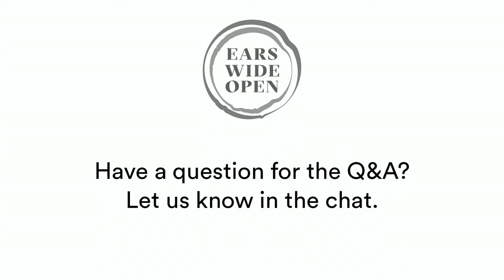Shakespeare and Music | Ears Wide Open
Come on a journey of words and music as we explore Australian composer Melody Eötvös’ work Ruler of the Hive and examine Shakespeare’s relationship with women.

Featuring portrayals of Shakespeare’s greatest characters by award-winning actor Pamela Rabe as well as excerpts from Ruler of the Hive, conversation host Mairi Nicolson will speak to Eötvös, Rabe and conductor Johannes Fritzsch about this powerful work, investigating Eötvös’ writing and collaboration process, as well as Shakespeare’s ongoing influence on composers throughout history.

Ears Wide Open is MSO’s talks and ideas program celebrating our music and artists through informative presentations, conversations, behind the scenes demonstrations and participatory workshops.

Ears Wide Open is proudly presented by TarraWarra Estate

The Ears Wide Open program is supported by City of Melbourne.
This event is supported by Creative Victoria.